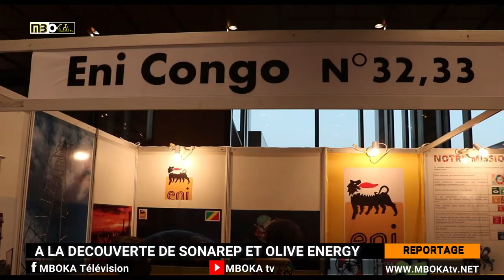A LA DECOUVERTE DE SONAREP ET OLIVE ENERGY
Le métier du pétrole est un long processus qui fait intervenir plusieurs compétences, chacune opérant singulièrement dans sa zone d’influence. La SNPC regroupe donc différentes filiales dont la SONAREP, qui intervient dans la production pétrolière. Le pétrole qui attire de plus en plus d’exploitants contribuant ainsi dans l’amélioration de l’économie congolaise. C’est le cas d’OLIVE ENERGY CONGO, à découvrir dans ce reportage.